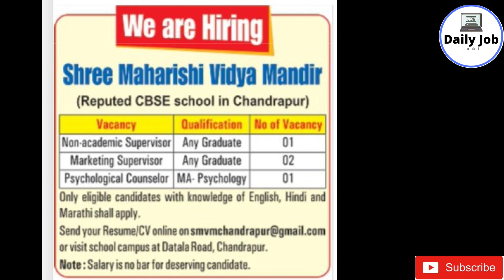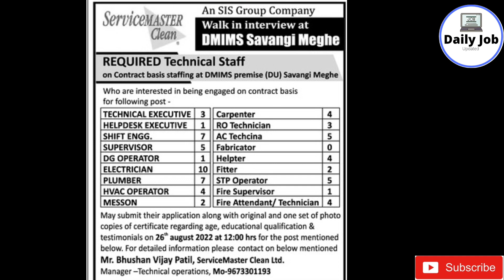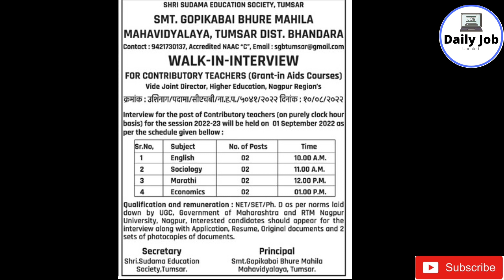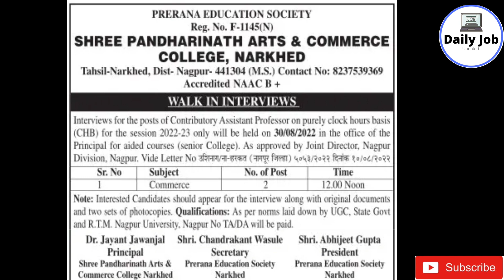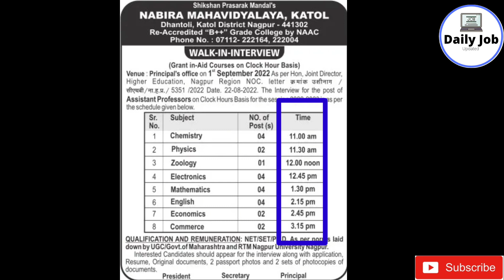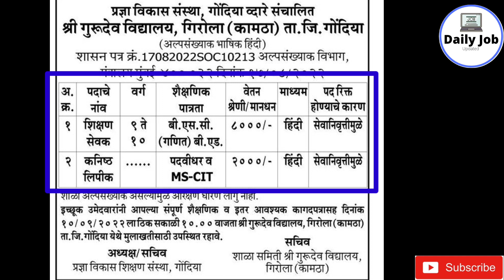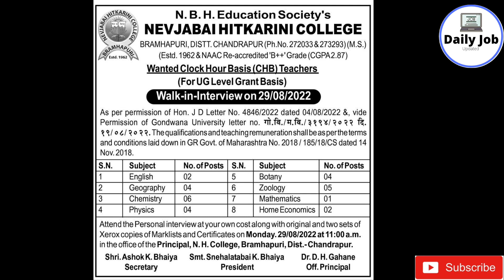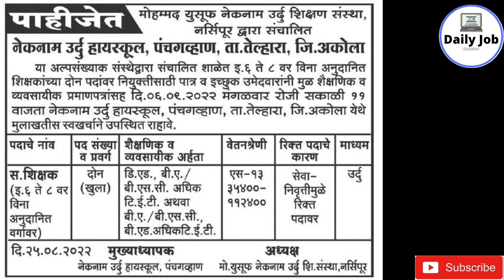wardha sawangi meghe hospital job | current job in nagpur | today job jobs teacherjobs |dailyjob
wardha sawangi meghe hospital job | current job in nagpur | today job jobs teacherjobs |dailyjobupdates

today we have discouse about this video are
today all cover job vaccanice in the city of vidharbha. for job in wardha| job in amravati| job in chandrapur | job in gadchiroli| job in nagpur| job in gondia| job in bhandara
 today are job for school teacher | top college | Hospitals jobs | iti base jobs | 10th pass job| 12th pass job| graudate base jobs| post graduate base job| all job are availabe this video
now you watch this video.

some key are for refere
job in wardha
today job in nagpur
job in nagpur for fresher
iti jobs
amravati job | today job in amravati | job vacancies in amravati
wardhajob | today job in wardha| job vacancies in wardha
chandrapur job | today job in chandrapur| job vacancies in chandrapur
yavatmal job | today job in yavatmal | job vacancies in yavatmal
gondia job | today job in gondia | job vacancies in gondia
nagpur job | today job in nagpur | job vacancies in gondia
gadchiroli job | today job in gadchiroli | job vacancies in gadchiroli
akola job | today job in akola | job vacancies in akola

Friends.